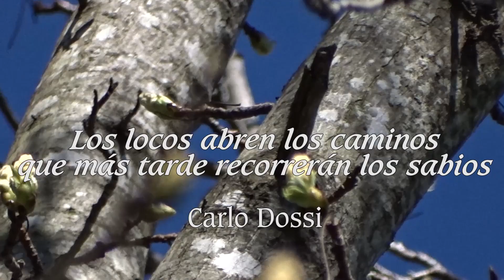Füsis . Al brotar, al florecer.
Expresiones de María Bertoni sobre el film de Pablo Nisenson “La mirada del colibrí”

Los locos abren los caminos que más tarde recorren los sabios”. Carlo Dossi

“Loco no es el que ha perdido la razón, sino el que lo ha perdido todo menos la razón”. G. K Chesterton

Osado es un adjetivo justo para calificar La mirada del colibrí, documental que se estrenó ayer en el cine Gaumont. Para empezar, resulta atrevido –acaso temerario– el propósito de abordar la lucha en defensa del ecosistema de la cuenca del Río Luján, porque la aventura pone en evidencia la arista criminal de un negocio inmobiliario tan inescrupuloso como millonario.

Por otra parte, también es arriesgada la decisión de concentrar en una sola persona la representación de esta otra pelea desigual contra un Goliat, máxime cuando el David de turno es un hombre añoso, delgado y con antecedentes psiquiátricos.

En las antípodas de las producciones televisivas de la National Geographic, Pablo Leónidas Nísenson hace intervenir a un solo experto académico en su séptima película. Es que el realizador argentino parece haber encontrado en Francisco Javier de Amorrortu el prototipo de Loco que definieron, cada uno en su país y en su tiempo, los escritores citados al principio de esta reseña. En otras palabras, un sabio avant la lettre que habrá perdido todo (o mucho) salvo la razón.

Nísenson y su equipo de filmación aparecen varias veces ante cámara mientras entrevistan o simplemente retratan a su protagonista. También los representa la voz en off del realizador, que conjuga unos cuantos verbos en primera persona del singular. De esta manera, la denuncia del daño irreversible que la construcción de barrios lujosos provoca en los humedales de la Provincia de Buenos Aires incluye la crónica de un encuentro revelador entre habitantes de dos mundos: el grupo de cineastas, integrantes de una sociedad enferma de normalidad, y De Amorrortu y las musas que lo visitan en un rincón paradisíaco de la localidad de Pilar.

A medida que avanza, el largometraje señala más cordura en ‘El campito’ que en el reino de las normas dictadas por la Ciencia, el Mercado, el Estado.

Este desequilibrio local es un síntoma del desmadre ecológico global que, según Don Francisco, avanza progresivamente desde que Occidente se rige por las leyes de la física descubiertas por Isaac Newton hace casi cuatro siglos.

El protagonismo central acordado a De Amorrortu corre el riesgo de fastidiar a algunos espectadores, sobre todo porque el hombre rara vez deja de hablar, no sólo a sus interlocutores sino en los monólogos que sube a su cuenta de YouTube (y que Nísenson reproduce parcialmente). Esta porción de público debería hacerles caso a las recomendaciones del realizador y darse una oportunidad con este activista atípico.

La mirada del colibrí constituye algo más que otra expresión del cine nacional comprometido con la defensa de nuestro medio ambiente. Se trata además de la semblanza de una mente sufrida, inquieta, híper informada, por momentos afiebrada y monotemática, que no ostentará la juventud del David bíblico pero sí su fortaleza espiritual. Sin dudas, la propuesta del osado Nísenson merece ochenta minutos de nuestra atención.

Sobre “La mirada del colibrí” en opinión de Francisco
Pablo es un Hombre que viene descendiendo de la ficción a la realidad y se encuentra con un burro que rebuzna realidad.

Vivimos en un país que comenzó a cultivar la ficción hace 150 años, para alcanzar un éxito embelesador en el medio siglo que siguió,
a partir de entonces viene penando y pedaleando en todo tipo de ficciones.

La ficción es necesaria para que el Amor toque nuestras espaldas; pero para atender a ese Amor tenemos que asumir nuestra realidad sin dudar que estamos frente a lo real. Hacer desaparecer lo vital de un río parece relato de ficción. Hacer desaparecer de todos los ríos que nos rodean su función vital que es fluir, es realidad que supera cualquier ficción y no hay ficción que alcance sosiego describiendo sus consecuencias.

Pablo vino con un guión en la mano y se encontró con un burro que rebuznaba realidad. Si después de ver esta película creen que hay lugar para la pregunta ¿qué es lo real?, Pablo habrá fracasado en su intento de traducir los rebuznos del burro, pero algo quedará conmoviendo la ficción de las aguas sin calificación que rodean a la reina del Plata.